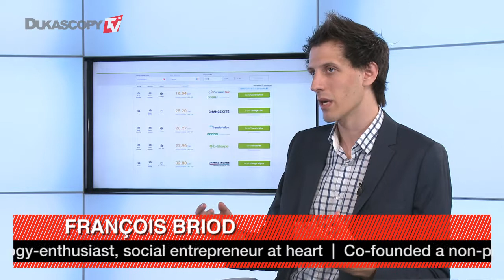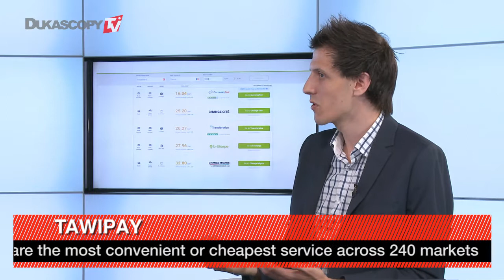International Money Transfers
How is the money transfer industry influenced by Forex? François Briod, CEO and Co-Founder of TawiPay